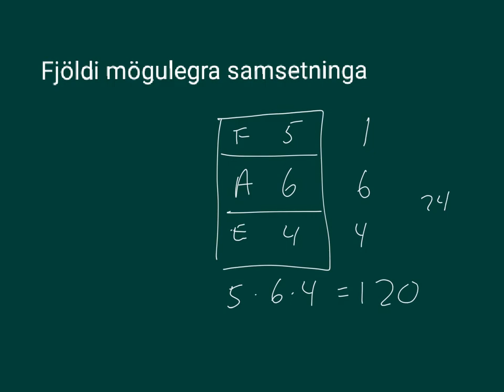Fjöldi mögulegra samsetninga